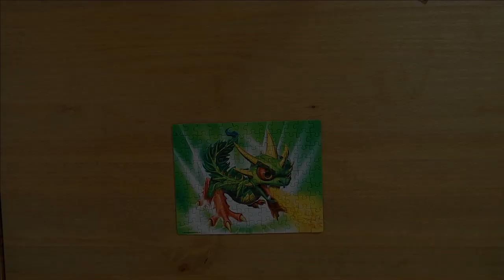skylanders camo jigsaw puzzle 100 piece time lapse